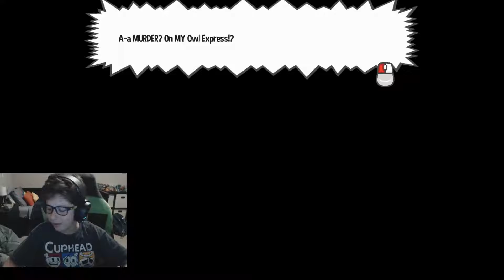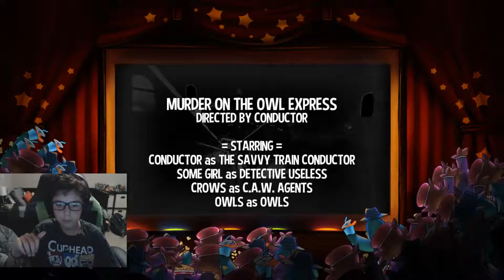Meet the Conductor and DJ Grooves! || A Hat in Time #2